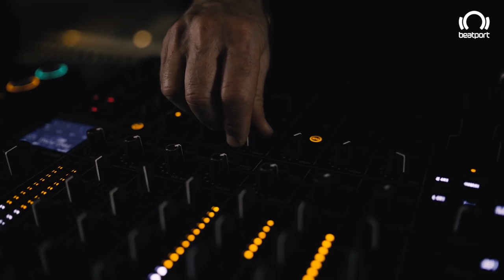Pete Tong and John Monkman - Live Set - Metropolis Studios, London (Beatport Stream)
‘Ecstasis’ my latest track with John Monkman is out today on Ellum!

Introduced by a mutual friend, Pete & John started making music together back in 2014. Sporadic sessions have continued for the past 6 years in studios, sofas, park benches, private members clubs and during the pandemic across continents on FaceTime & Zoom. The mission has always been to experiment, have fun and try and create that elusive track that they were missing in their DJ sets. To celebrate the release of the latest fruit of these labour’s, “Ecstasis” on Maceo Plex's Ellum Audio label,
They created a unique hybrid live set containing all original material the duo have made together over the years which was recorded  Live from Metropolis Studio in London and broadcast in association with  @Beatport .

Camera: Sam Irving and Chris Britten